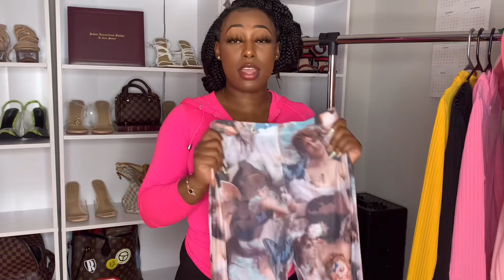BlushMark Clothing Haul 2022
Videos

🔹Thank you to all my subscribers and big thanks to new subscribers!!🔹